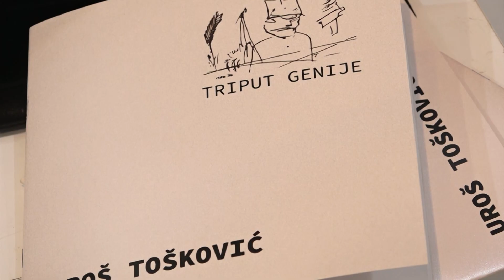U Nikšiću otvorena izložba radova “Triput genije Tošković"